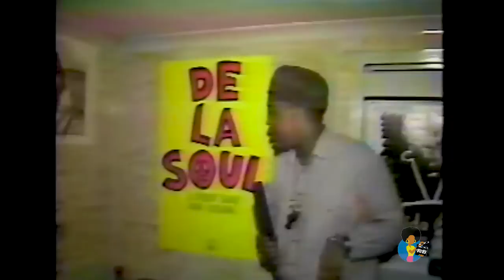De La Soul - De La Speaks (1989) | EPK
Electronic press kit for De La Soul's first LP, Three Feet High and Rising, which was released March 3, 1989.  Shared for historical reference.

De La Soul is an American hip hop trio formed in 1987 in Amityville, New York. They are best known for their eclectic sampling, quirky lyrics, and their contributions to the evolution of the jazz rap and alternative hip hop subgenres. The members are Posdnuos, Trugoy and Maseo. The three formed the group in high school and caught the attention of producer Prince Paul with a demo tape of the song "Plug Tunin'". With its playful wordplay, innovative sampling, and witty skits, the band's debut album, 3 Feet High and Rising, has been called "a hip hop masterpiece. - wikipedia